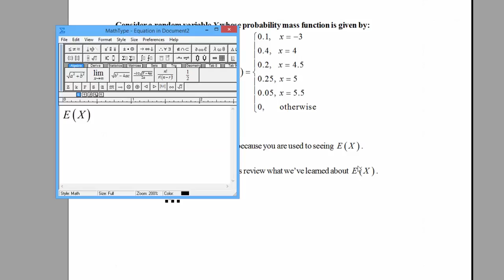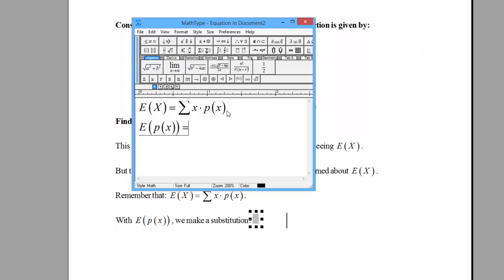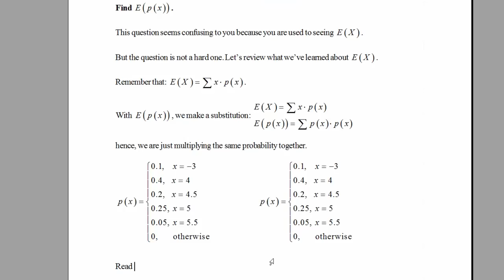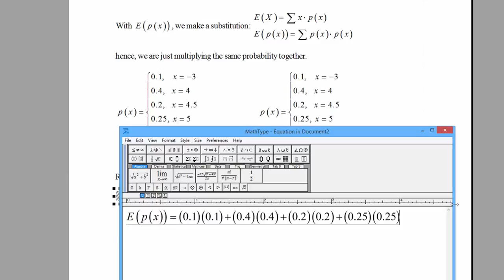How to Find E(p(X)). [HD]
Consider a random variable X whose probability mass function is given by. Find E(p(X)).